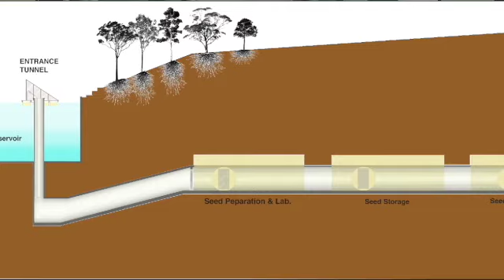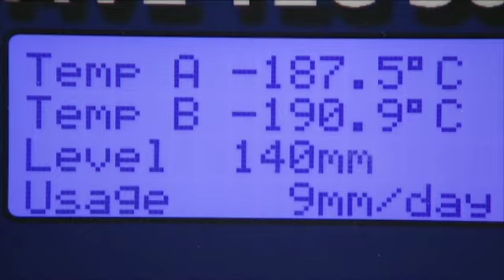Unearthed Seed Bank 2021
Visit the subterranean seed bank storage facility at Eden Gardens, Macquarie Park, Australia, a temperature controlled seed vault designed to preserve precious seeds and plant cultures collected from endangered indigenous plant species from the Lane Cover National Park, Sydney.
This is a site-responsive art installation created by Sally Kidall for the Eden Unearthed Exhibition 2021. Eden Gardens, Macquarie Park, NSW, Australia.